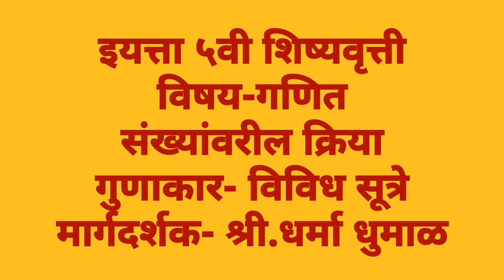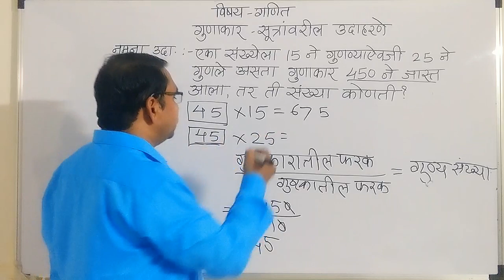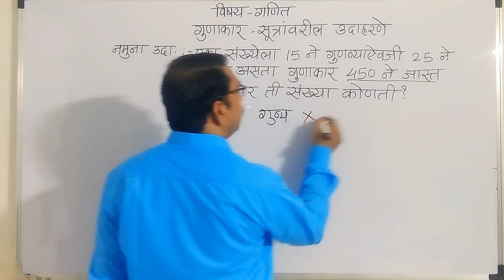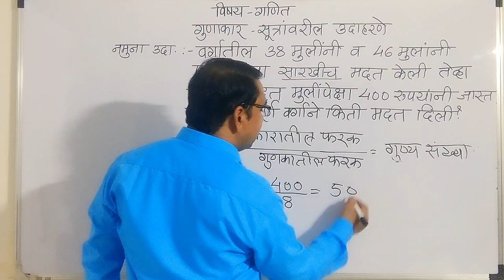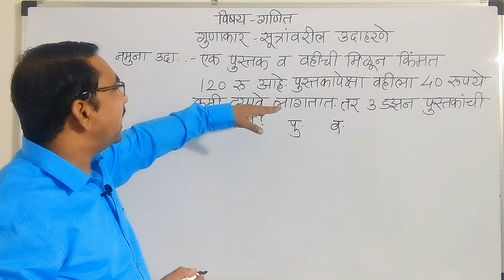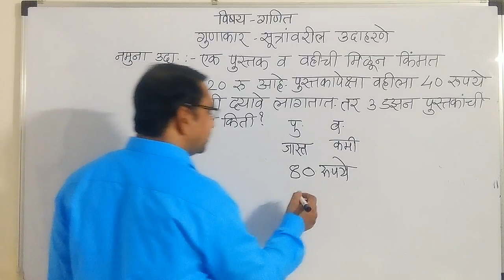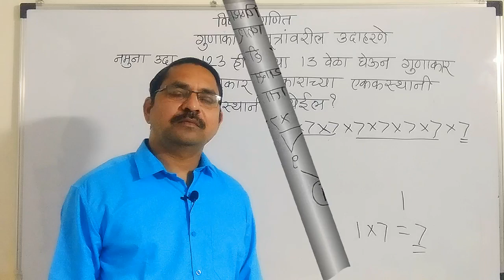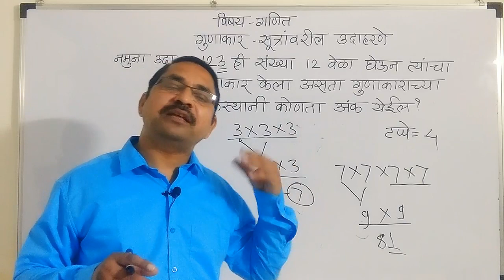इयत्ता 5वी शिष्यवृत्ती | विषय-गणित | संख्यांवरील क्रिया | गुणाकार-सूत्रांवरील उदाहरणे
# आम्हीBघडलो

या विडियो मध्ये आपण सूत्रांवर आधारित गुणाकाराची विविध उदाहरणे कशी सोडवायची हे विविध नमूना प्रश्नांच्या आधारे समजून घेणार आहोत.

सरावासाठी खालील playlist लिंक वर क्लिक करून विडियो पहा :-